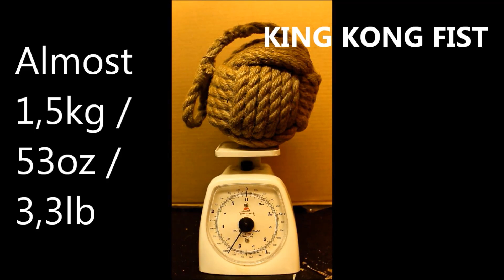Compilation of some Timpa videos